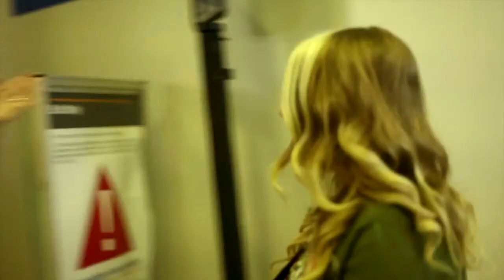TELL THE BIRDS 2015